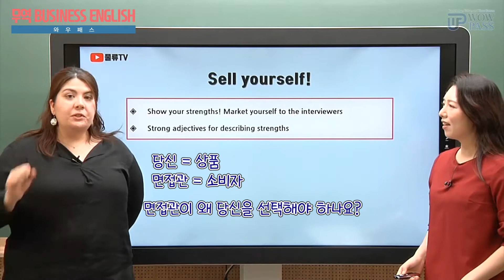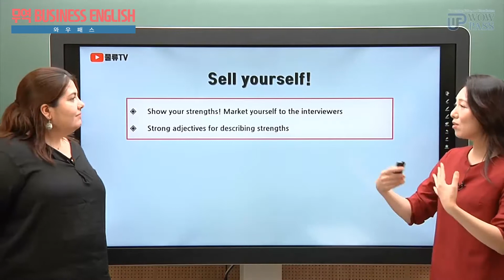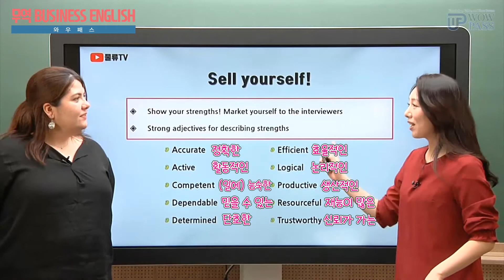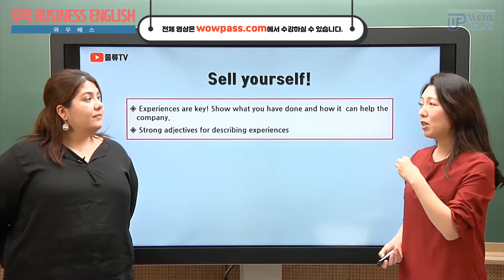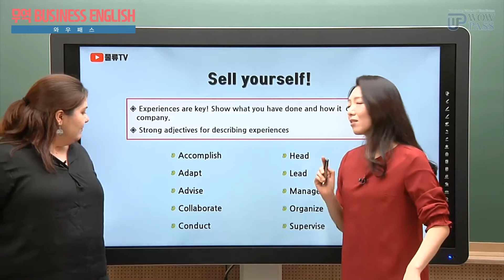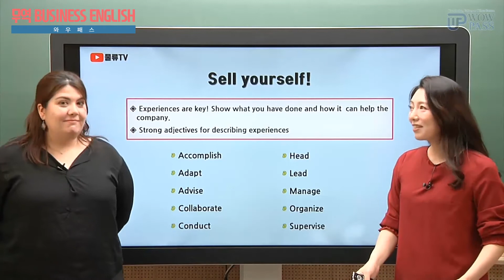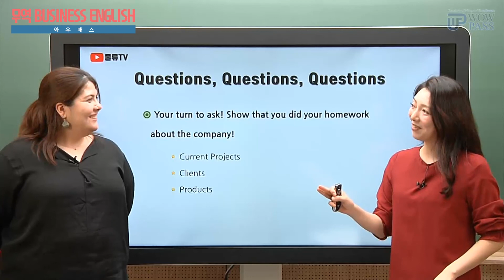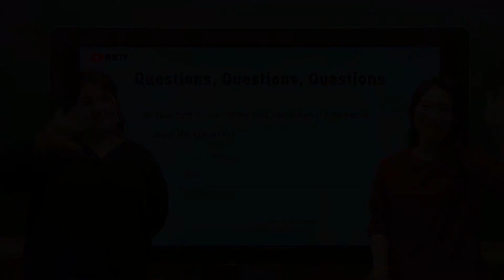[무역비즈니스영어] 비즈니스 회화 어렵지 않아요! 더이상 콩글리쉬 말고 잉글리쉬 쓰세요😎 2편｜와우패스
[ep.2 면접편]
해외 기업에 스카웃 받았을 때, 이력서 쓸 때
면접볼 때 어떤 단어가 더 좋을지
나를 더 있어보이게 할지
더이상 고민고민하지마~

무역 전문가 백소라 교수와
원어민 코트니 선생님이 알려드립니다!

우리가 지금까지 써왔던 콩글리쉬!
하나하나 짚어줄테니 함께 공부해요!
비즈니스 회화 전문가가 되는 그날까지!😜